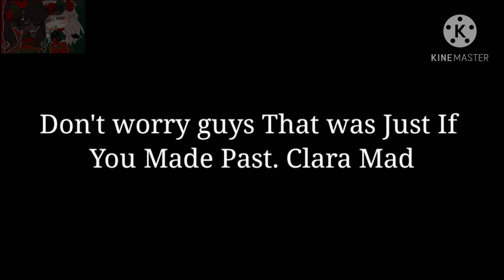•Small Conversation With Past William and Past Micheal/If You Made Past Clara Mad•